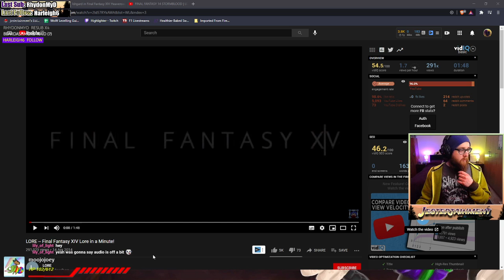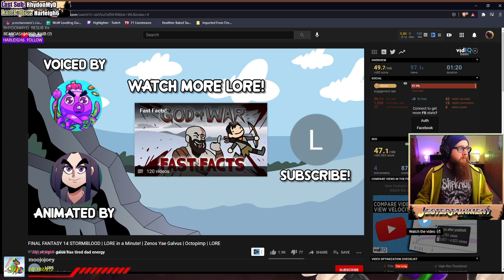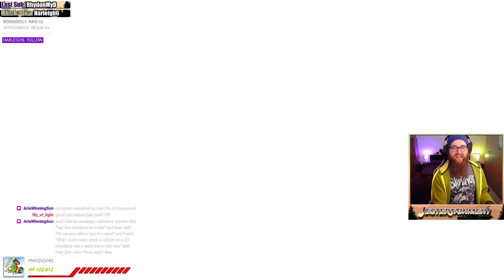Crystalsong Forest Is That You?! | Final Fantasy XIV: Shadowbringers [1]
Hi and welcome to my playthrough of Final Fantasty XIV: Shadowbringers! This series is focusing on the Main Story Quests [MSQ] and yeah, I'm starting this about two years late but, you can't stop me!

For more content like this, check out my Twitch channel, and catch me live on Monday, Tuesday, Thursday and Sunday from 7pm UK!